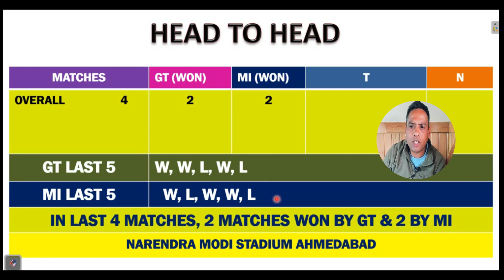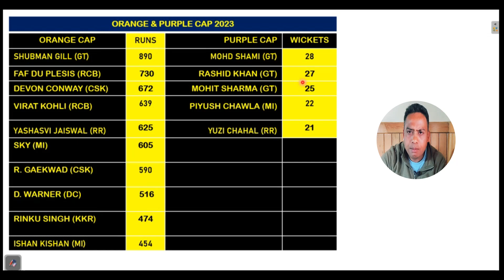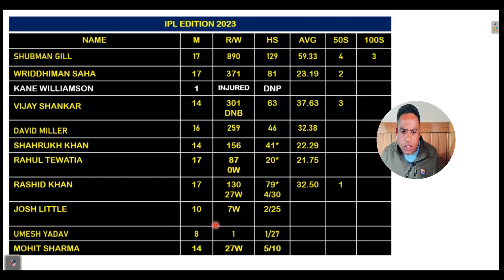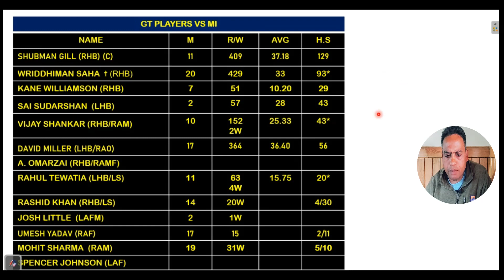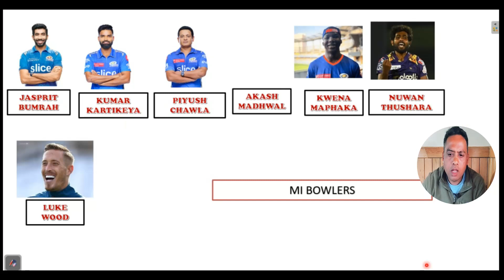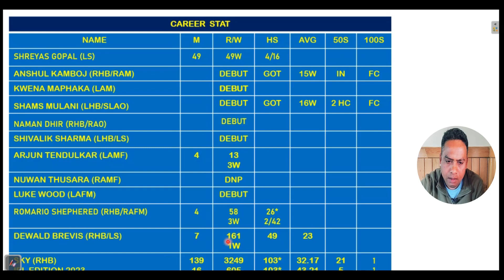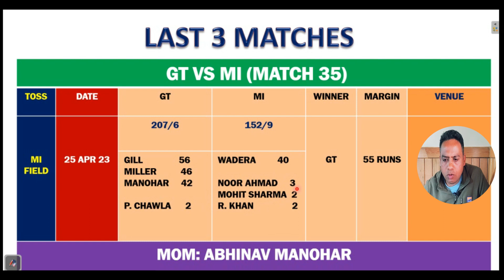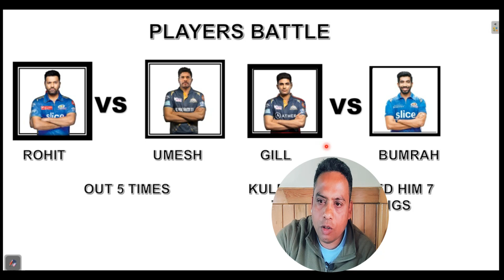GT VS MI DREAM 11 PREDICTION|GT VS MI DREAM 11 TEAM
MATCH 5 | GT VS MI DREAM 11 PREDICTION| GT VS MI DREAM 11 PREDICTION|GT VS MI DREAM 11 TEAM